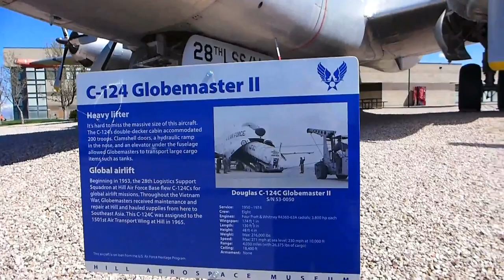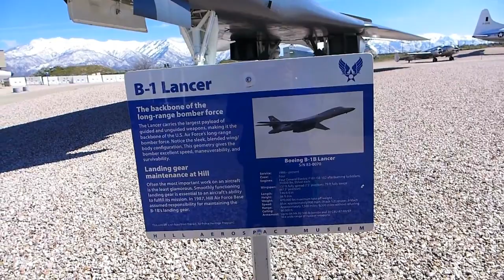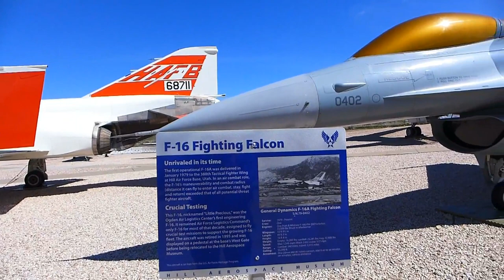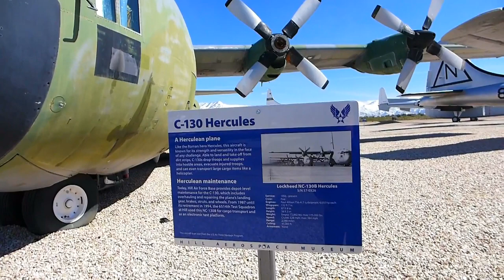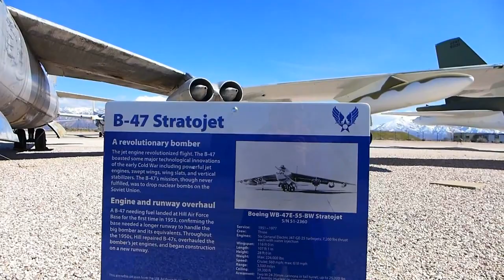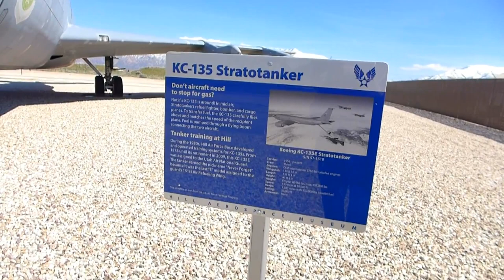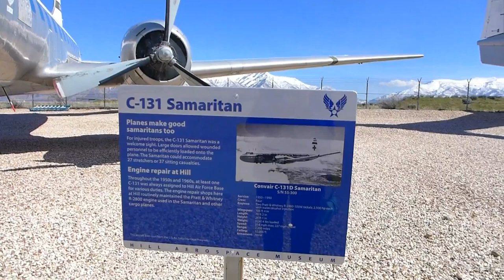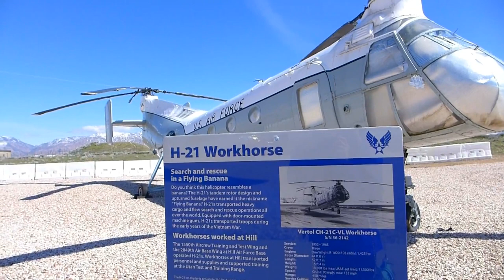США.Юта. ВВС Америки. Музей самолетов Юте. Интересное место в Юте.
Музей самолетов в Юте.  Достопримечательности штата Юта. Что посмотреть в Юте и Солт Лейк Сити.